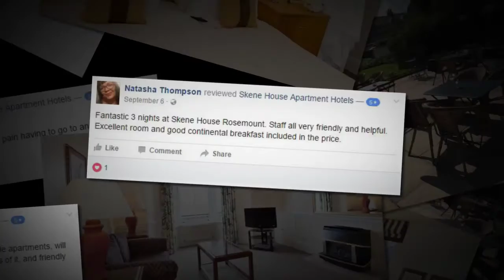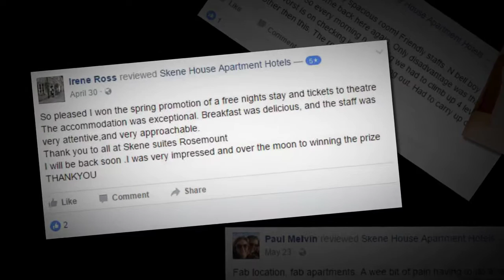Skene House Aberdeen Reviews 01224659392 Reviews Skene House Aberdeen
This is a selection of genuine reviews customers have Skene House based in Aberdeen.Skene House Hotel Suites are serviced apartments with the addition of hotel services and facilities.There are 3 Skene House Hotel Suites locations in the city centre of Aberdeen.We have been providing The SuiteLife since 1979

Find out more about us and Aberdeen

Aberdeen is a port city in northeast Scotland, where the Dee and Don rivers meet the North Sea. With an offshore petroleum industry, the city is home to an international population. It's also known as the ‘Granite City’ for its many enduring grey-stone buildings. The 19th-century Marischal College is typical – a monumental Victorian landmark that’s now headquarters of the City Council.